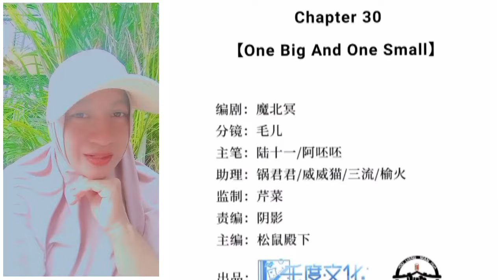My mutant boyfriend! Chapter 30 English indo